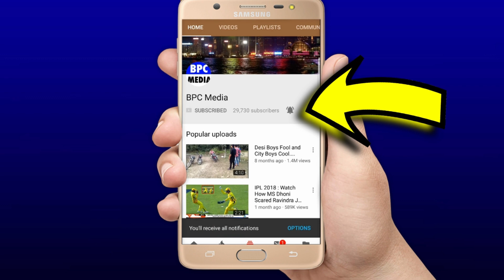देखिए, WTC FINAL मे न्यूजीलैंड को जिंदा गाड़ने के लिए Dhoni ने बदली पूरी भारतीय टीम,किए खतरनाक बदलाव